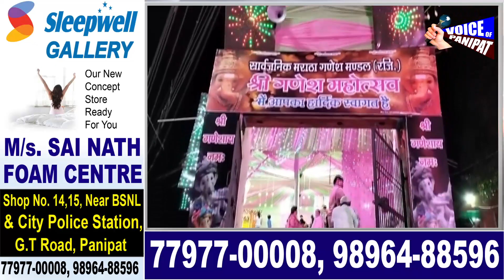पानीपत मे पुणे से आई गणपति जी की बड़ी मूर्ति, सबकी मनोकामना करेगी पूरी, बप्पा के नाम के लगे जयकारे